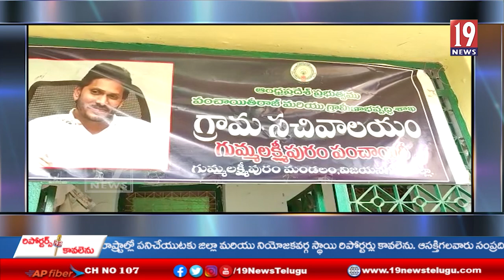సీఎం జగన్ చిత్రపటానికి పాలాభిషేకం చేసిన కురూపం సచివాలయ ఉద్యోగులు - పార్వతీపురం మన్యం జిల్లా